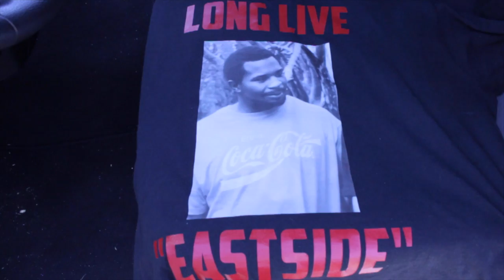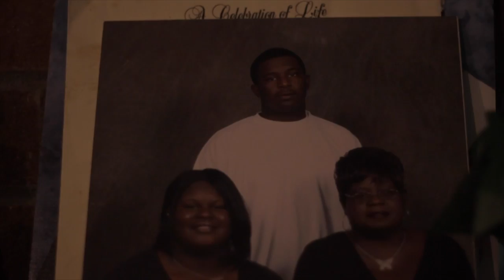Bandanna Bonds "Kan't Believe It"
Dedicated to Bud, Fly High!